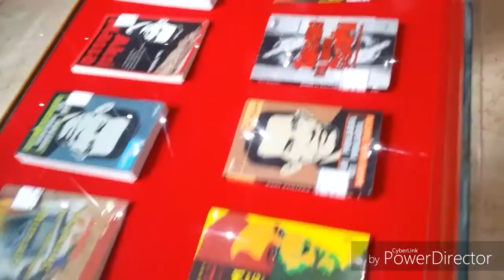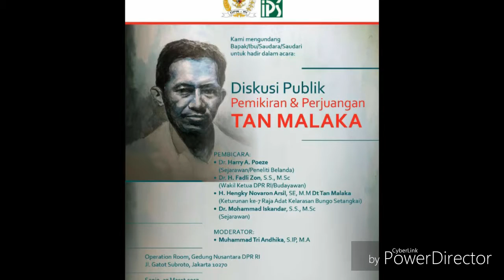Diskusi Publik Pemikiran & Perjuangan Tan Malaka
Tan Malaka Pahlawan Nasional asal Sumatera Barat